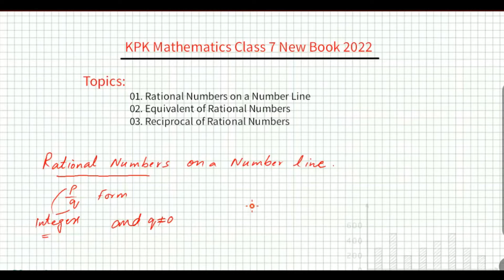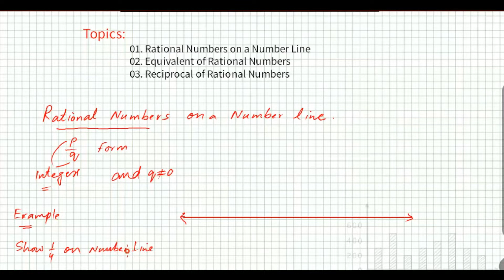Equivalent and Reciprocal of Rational Numbers | Explained with examples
In this video, you will learn how to represent rational numbers on number line, how to find equivalent of rational numbers and how to find the reciprocals of rational numbers. I have solved examples for each topic to make you comfortable with the content of the topic. Keep watching for more videos and ask questions in comments if you have any misunderstanding.

👉 Below Just Click on your required exercise video link and watch it.

💎 Chapter -3 Laws of Integers and Order of operations

💎 Chapter -4 Rate, Ratio and Percentage
👉 Exercise 4.1 Class 6

💎 Chapter -6 Patterns and Algebraic Expressions
Exercise 6.1 Class 6

💎 Chapter -7 Linear Expressions and Equations
Exercise 7.1 Class 6

💎 Chapter -9 Lines, Angles and Symmetry
👉 Exercise 9.1 Class 6

💎 Chapter -10 Geometrical Constructions
👉 Exercise 10.1 Class 6

💎 Chapter -11 Data Management
👉 Exercise 11.1 Class 6